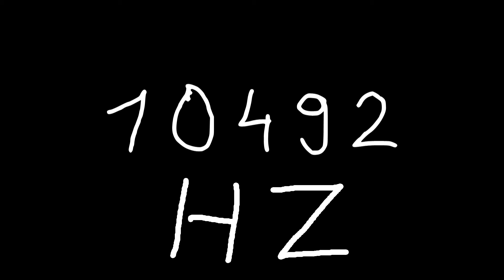10492 hz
Just sound.

chords
sounds
noise
tone
noises
tones
audio
wave
waves
sin
sine
sinus
sinoid
heart
heartbeat
resonancy